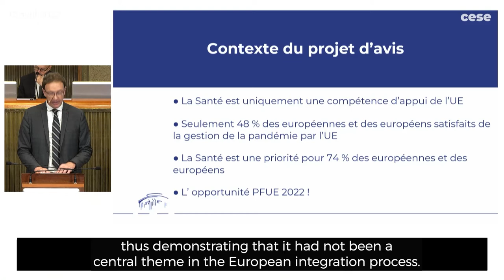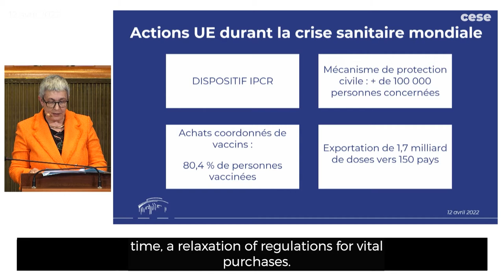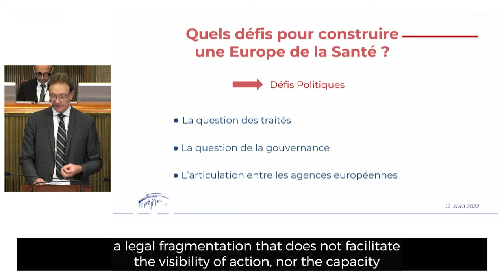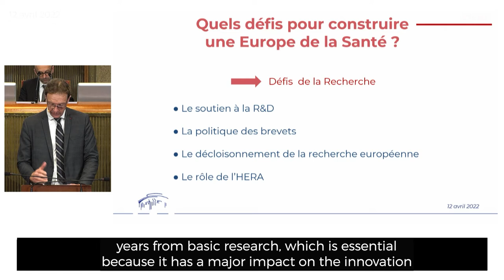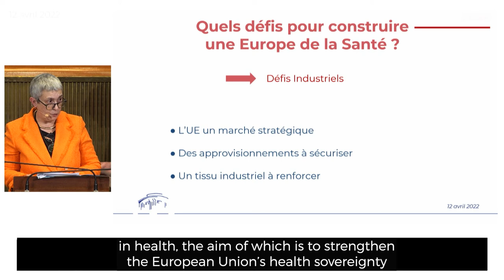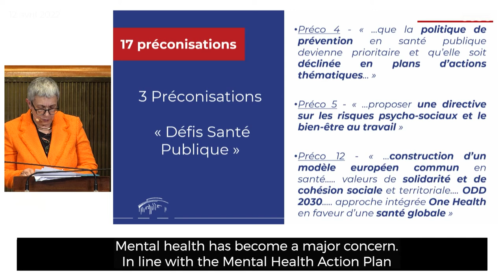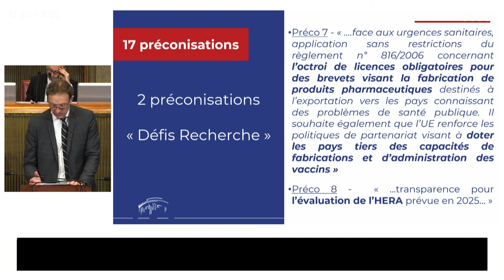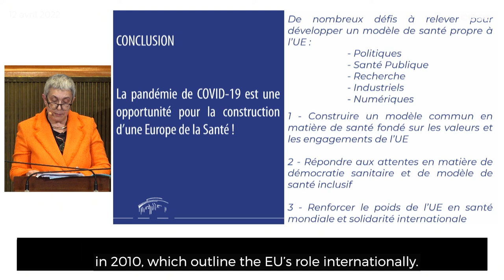BUILDING A EUROPEAN HEALTH SYSTEM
The need for a Europe that protects expressed by the citizens

74 % of European wish more action of EU to face future health crisis and pandemics
(Eurobarometer, june 2021).

The Covid-19 pandemic and now the war in Ukraine have (re)highlighted a need for a Europe of Health. How do we get health back on the front burner?

The ESEC has taken up this subject and has identified the challenges to be met in order to build this health democracy for the citizens of the Union.
How to build the Europe of Health ?

The ESEC's Commission for European and International Affairs has considered how to bring this European health to the highest political level and with what governance. It interjected on the articulation of health policy at European and national level. It identified the potential levers to be used on such a cross-cutting issue, impacting social, economic and environmental issues, in order to reach to the concept of "One Health".